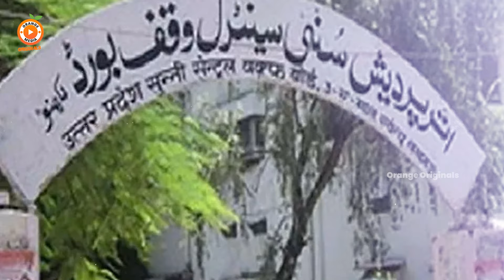అయోధ్య వివాదం ఏంటి అసలు ఎలా ముగిసింది... || History Of Ayodhya || Orange Originals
అయోధ్య వివాదం ఏంటి అసలు ఎలా ముగిసింది.Keep Following Us For More Interesting Videos